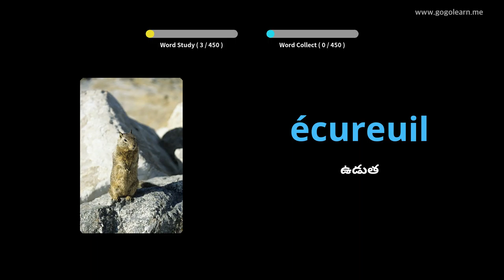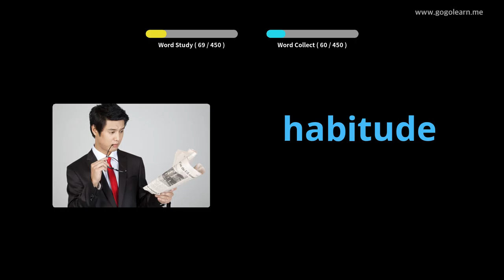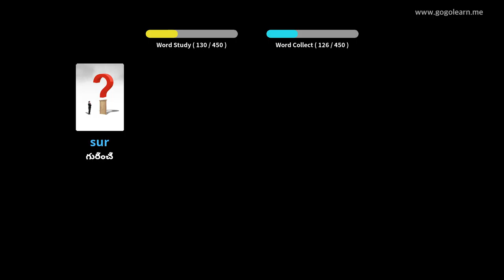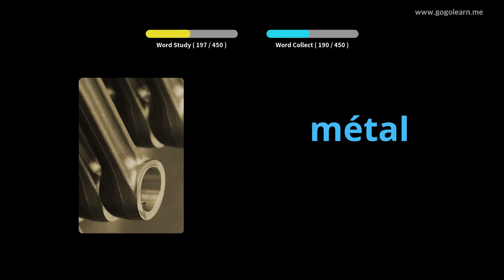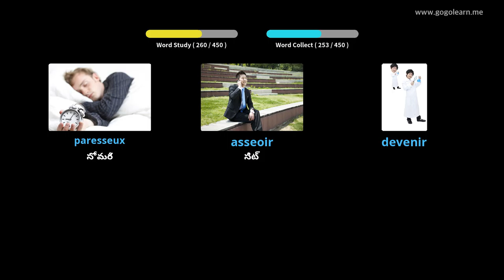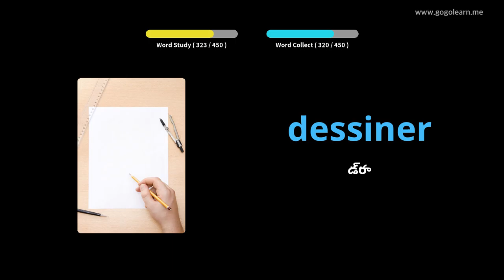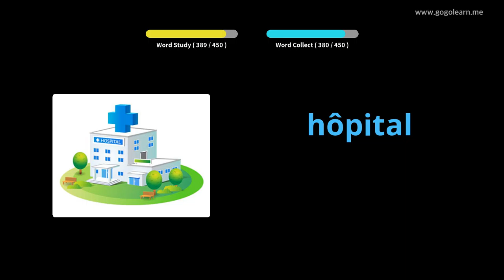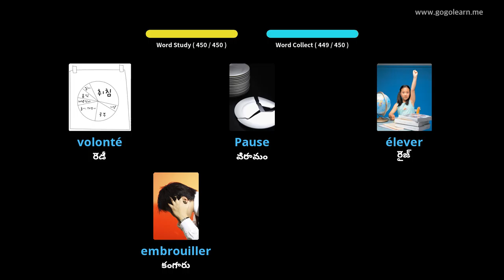ఫ్రెంచ్ పదజాలం ప్రాథమిక పాఠశాల |Golearn